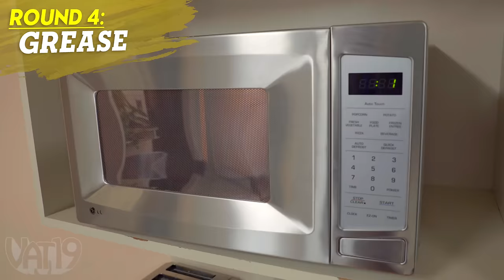We filled water balloons with WHAT?! 🤢 (Vomit Warning)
The grossest water balloons ever.

The Vat19 Crew had a Gross Water Balloon Challenge! And it sure was GROSS. We used the Tie-Not Battle Pump to fill water balloons with disgusting things like ketchup, eggs, milk, bacon grease, and Liquid Ass spray.